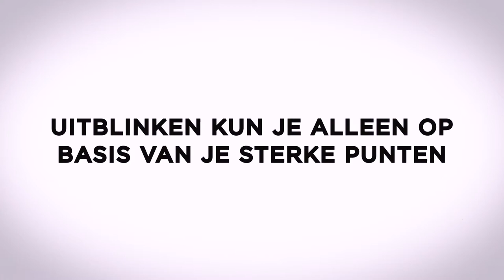Uitblinken kun je alleen op basis van je sterke punten | Joël Aerts (#16)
Joël Aerts spreekt, schrijft en adviseert over leiderschap en leider- schapsontwikkeling. Hij is de auteur van het boek ‘Ontwikkel je leiderschap’. Eerder schreef Joël samen met Ben Tiggelaar de nummer 1 bestseller MBA in één dag – Het boek. Kijk voor meer informatie op